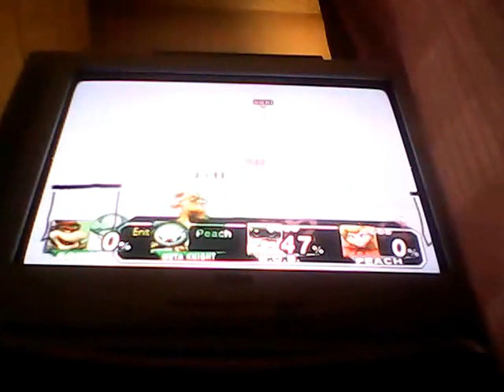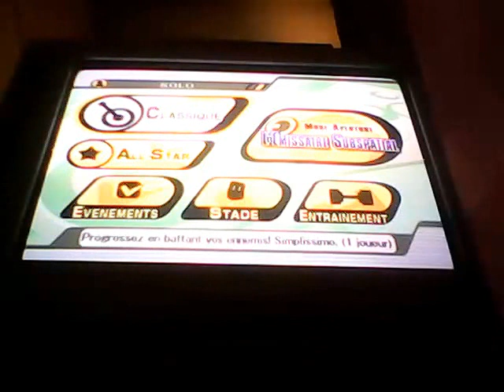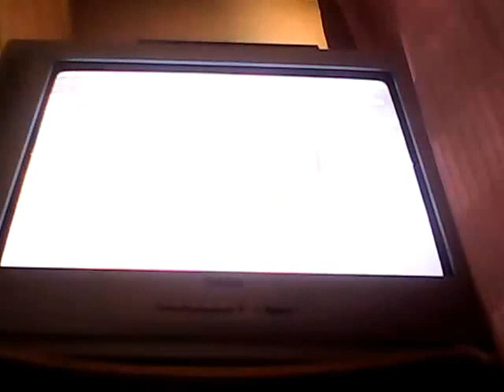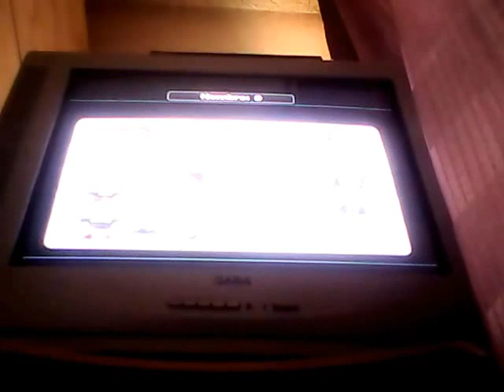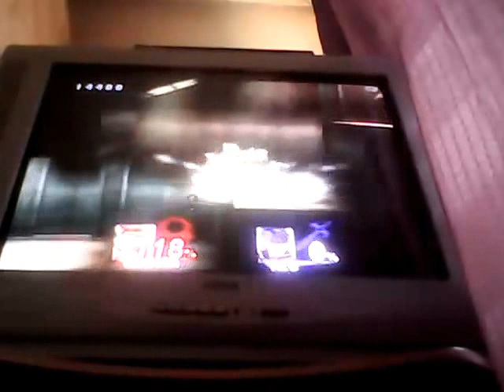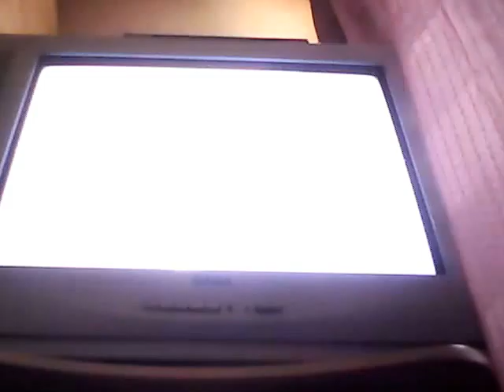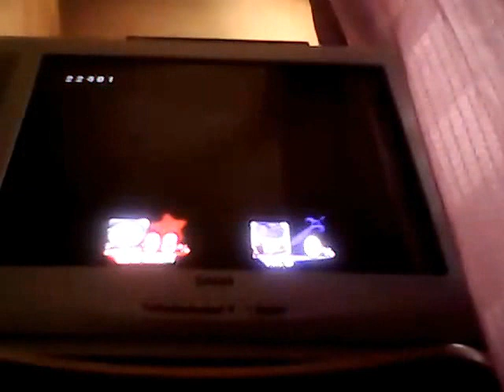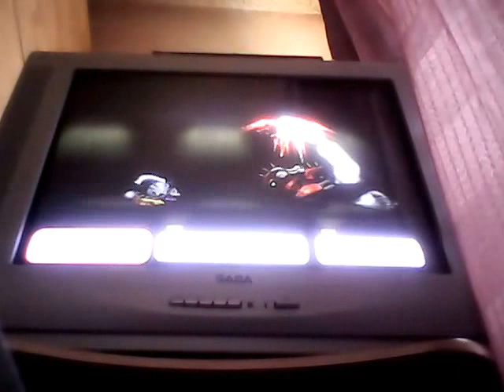Super smash bros brawl 2v2 Part 2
Mario kart wii pro et jejescool06